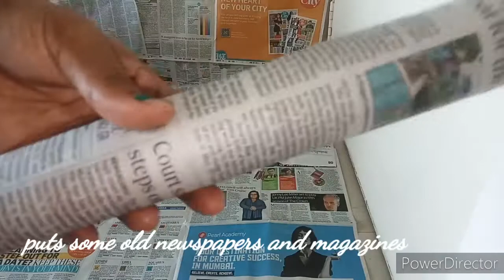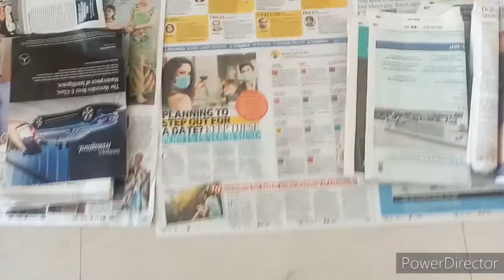Newspaper📰 theme Baby photoshoot at home | Unique photoshoot idea | Punam ki Pathshala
👉 videos or photos do not used anywhere without permission.